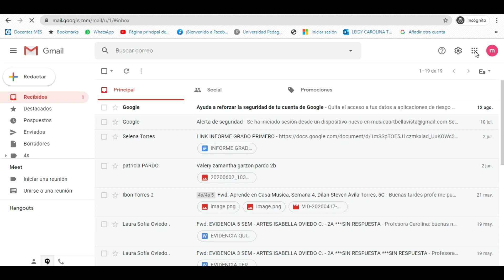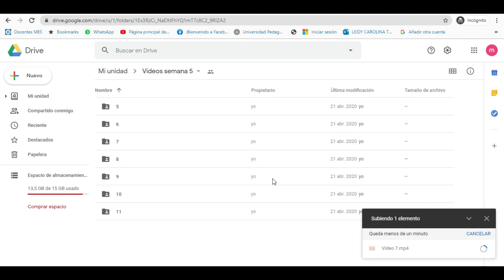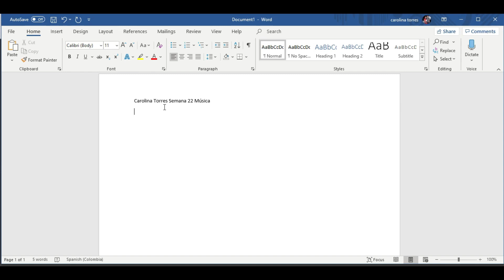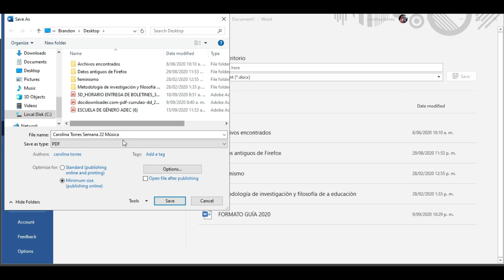MÚSICA CICLO III SEMANA 22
Vídeo para los estudiantes de  Ciclo 3 correspondiente a la semana 22 de Aprende en Casa, asignatura de Música.